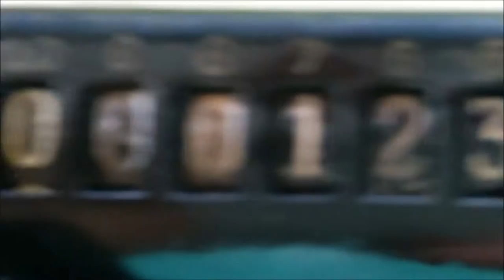Thales MEZ mechanical calculator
My mechanical Calculator from about ~1930